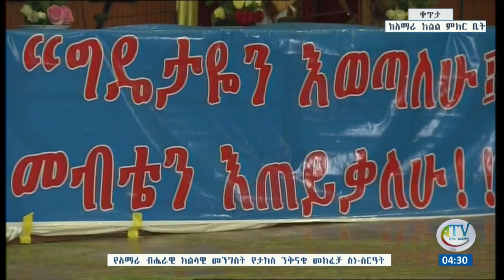ድራማ በመረዋ የባህል ቡድን